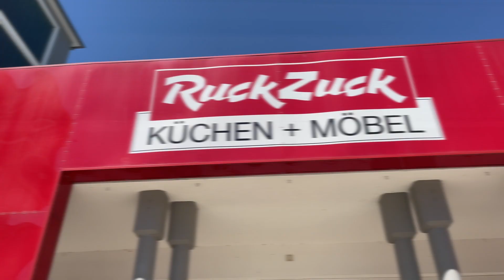Service-Check Siegel Auszeichnung bei RuckZuck Küchen + Möbel in Eggenfelden und Deggendorf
Ausgezeichnet! 5 Sterne für RuckZuck Küchen + Möbel in Eggenfelden und Deggendorf!

Ruck Zuck Küchen +  Möbel erzielt zum zweiten Mal in Folge das SEHR-GUT-Siegel vom Institut SERVICE-CHECK. Die Kunden von Ruck Zuck Küchen + Möbel haben entschieden. Auch 2022 kann sich das Ergebnis der anonymen Kundenbefragung und Service-Messung von RuckZuck Küchen sehen lassen.